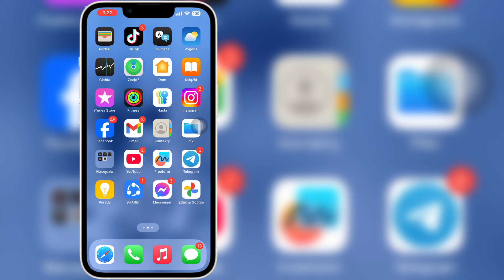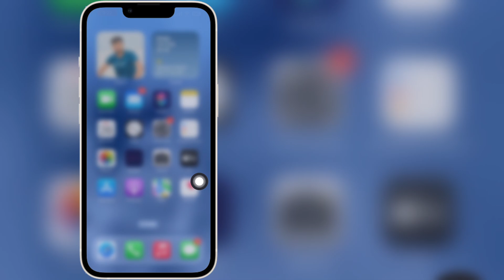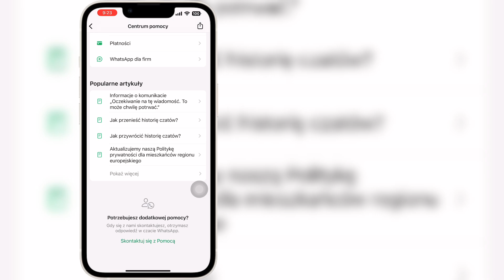Jak dodać „inne konto” w WhatsApp na iPhone'a i iOS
Jeśli szukasz filmu o tym, jak dodać „inne konto” w WhatsApp na iPhone'a i iOS, oto on!

W tym filmie pokażę Ci, jak dodać „inne konto” w WhatsApp na iPhone'a i iOS. Koniecznie obejrzyj film do samego końca. Dowiesz się, jak dodać „inne konto” w WhatsApp na iPhone'a i iOS. To łatwe i proste do zrobienia z telefonu.